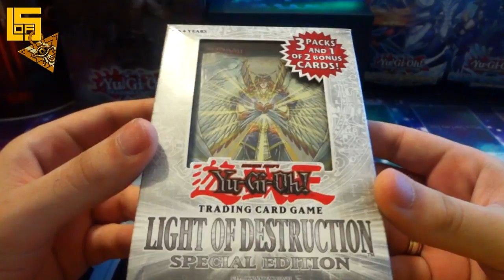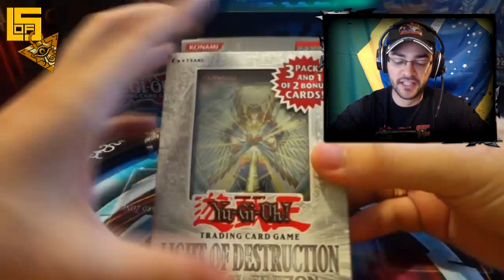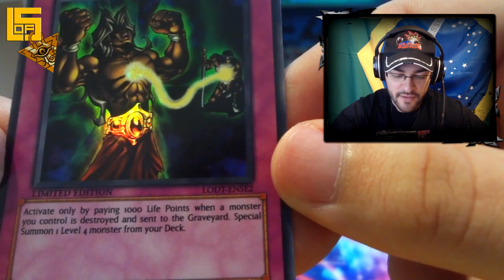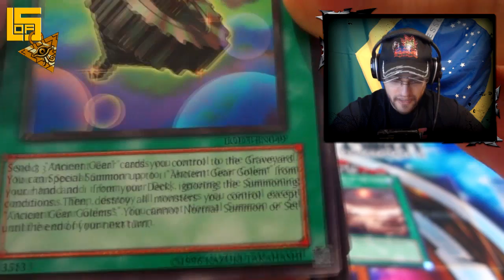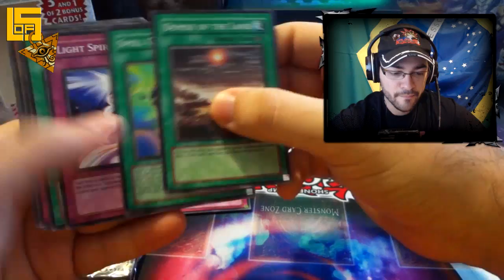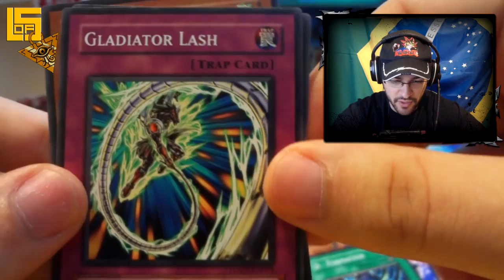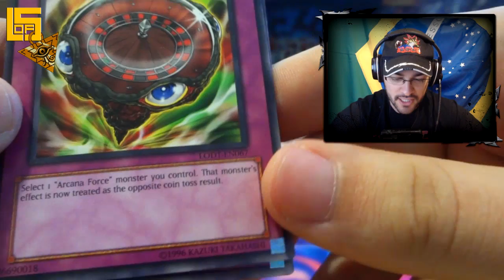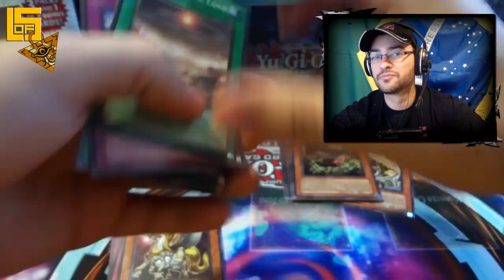3º Yu-Gi-Oh TCG: Unbox Light of Destruction Special Edition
Hoje vamos abrir uma edição especial que vem do céu! Light of Destruction é uma coleção antiga mas ainda vem cartas que são usadas em alguns Decks. Então, vamos levantar a mão pro céu e torcer para um Honest Ghost 8D

┈┈┈┈╱▏┈▕╲┈ We're
▂▂▂╱┈╲▂╱┈┈╲▂▂▂┈┈ I'm Batman!!